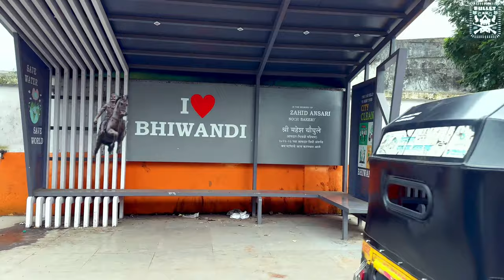IMMO_04- SHANO KI BASTI|Ft. BHURA x HOBO|PROD BY.GUARACHA BEATS|BULLETGANG|(OFFCIAL MUSIC VIDEO)2K23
(BULLETGANG)
(DESIGANG)
PROD BY.GUARACHA BEATS
SHOOT&EDIT. SAD4CION

THANKYOU!

BE SAFE
BE HAPPY
BE CAREFUL